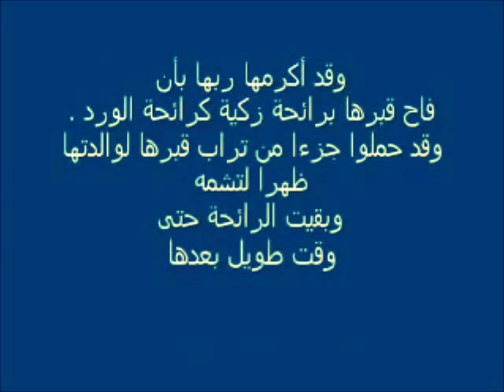لعلنا نعتبر ونحاسب أنفسنا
نسأل الله حسن الختام  نسأل الله حسن الختام   نسأل الله حسن الختام  نسأل الله حسن الختام  نسأل الله حسن الختام

نسأل الله حسن الختام   نسأل الله حسن الختام لاتنسى ذكر الله لاتنسى ذكر الله